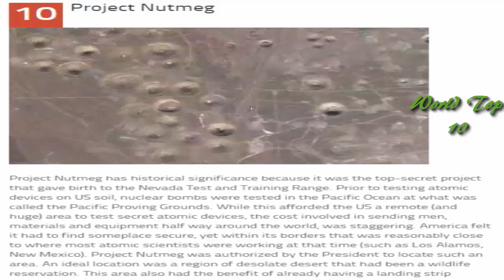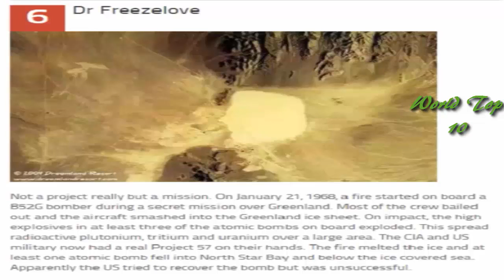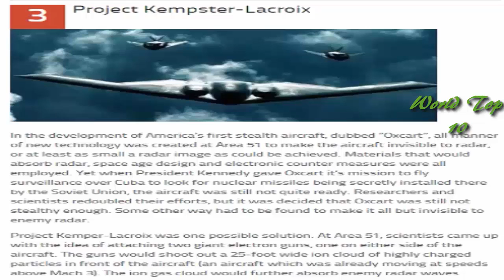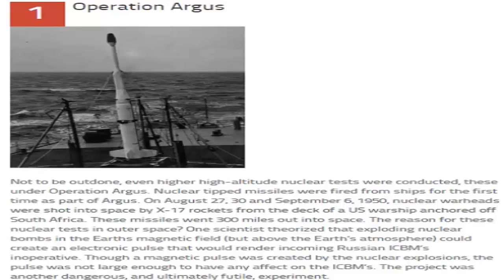World top 10 Secret US Military Intelligence Projects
I just finished reading a new book on the history of Area 51 – the super secret American military base located in Nevada. The book is titled “Area 51 – An Uncensored History of America’s Top Secret Military Base” by Annie Jacobsen. Ms. Jacobsen manages to uncover never before released facts about the little understood secret goings on at Area 51. There are enough secret projects talked about in the book to do five or six lists. It’s amazing what scientists, engineers, the military and intelligence agencies will do when they have unlimited budgets, little to no accountability and everything they do is kept top secret. And remember, these are the projects we know of (or think we know of). Imagine what goes on at Area 51 that we do not know, and probably never will know.